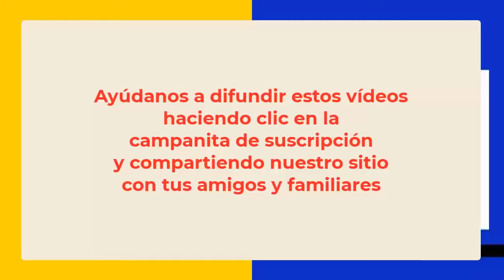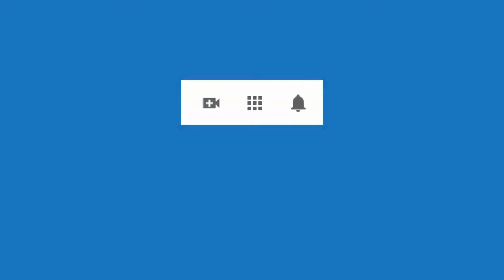5796 Alcohólica, sostenía económicamente a un venezolano vividor. Aurelio Mejía hipnosis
Hipnosis introspectiva por Aurelio Mejía a distancia, en línea por internet. 5796 Alcohólica, sostenía economicamente a un venezolano vividor. La Ceja, Antioquia, 19 octubre 2023.